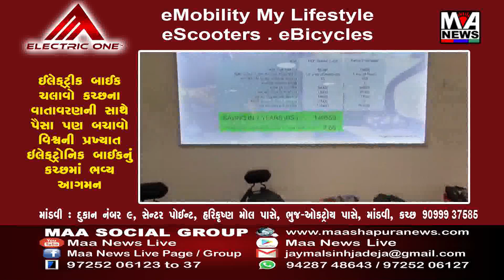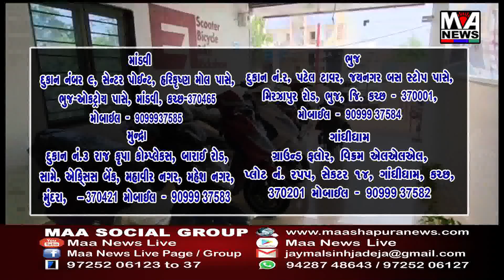તલવાણા ગામમાં દેશી અને અંગ્રેજી દારુના વેચાણ પર પોલીસ રોક લગાવે તે બાબતે કોડાય પોલીસ સ્ટેશને આવેદ